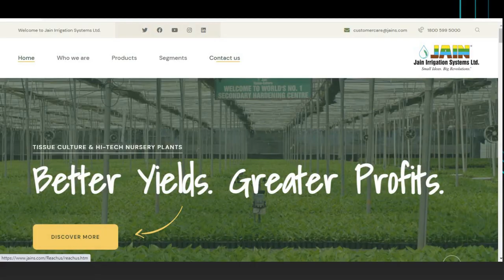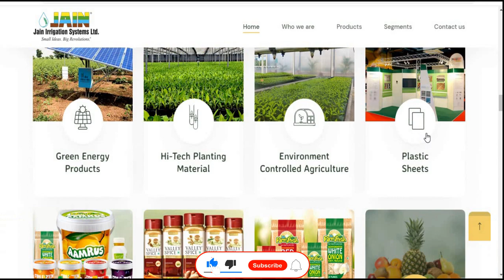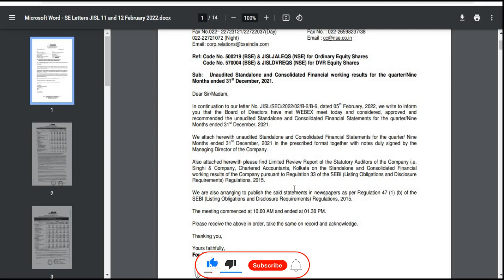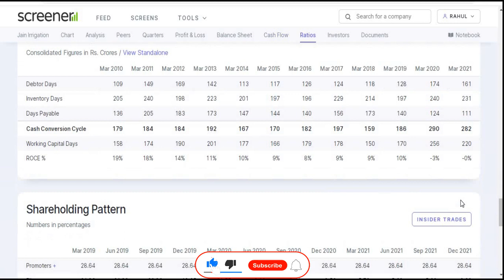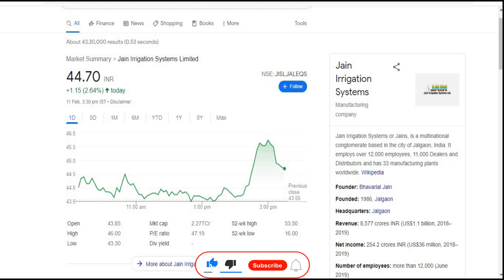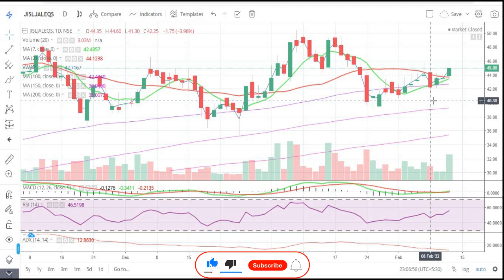Jain Irrigation Systems Limited || Quarter 3 Result 2022 Review || Latest Target || Agro || Penny